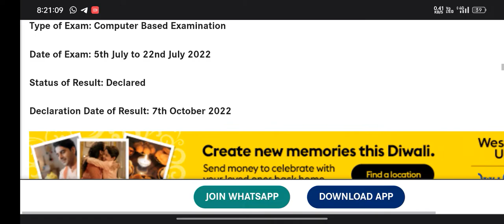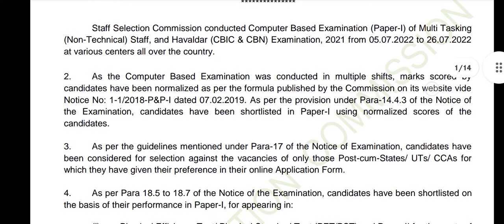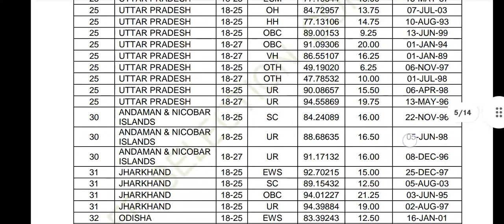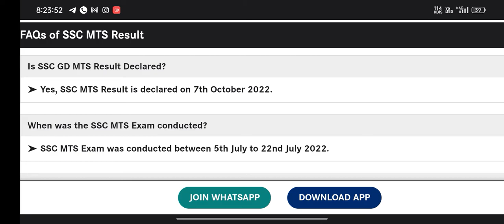SSC MTS RESULT DECLARED| CUT-OFF MARKS| Keyan Tech ⚡